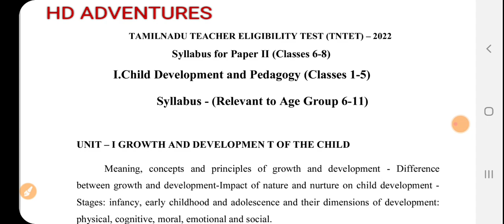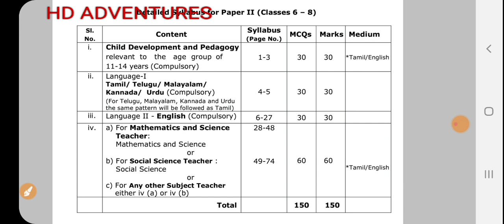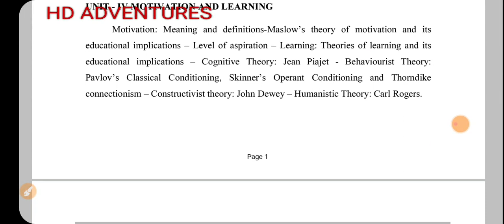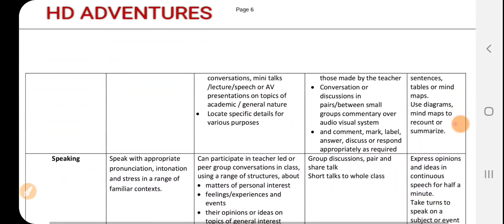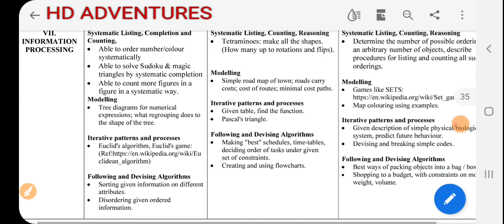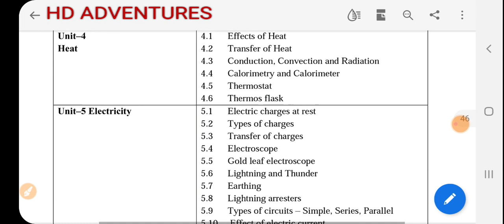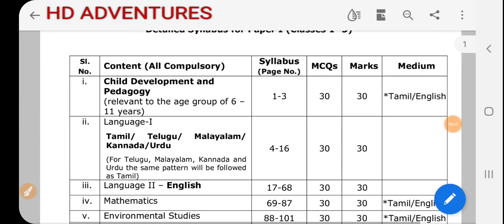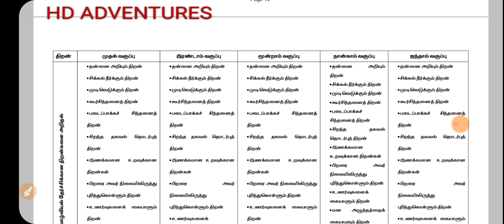TET Paper I & II Syllabus out by TRB